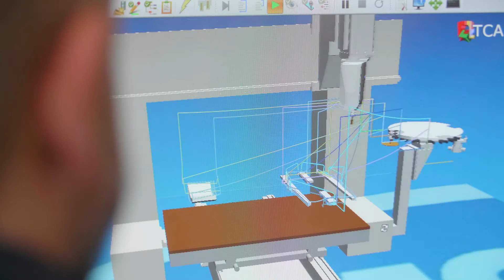Rizzardi srl - corporate video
Corporate video realizzato per la Rizzardi Srl